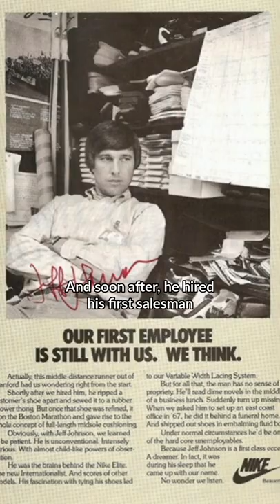Phil Knight, Founder of $203B Nike👟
You Won't Believe How Phil Knight, Founder of $203B Nike, Sold His First 100 Pairs of Shoes!